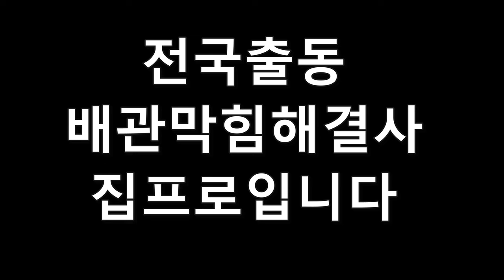대전욕실하수구막힘 시한폭탄같은배관 살살 달래야한다